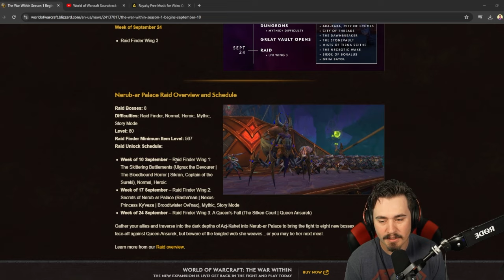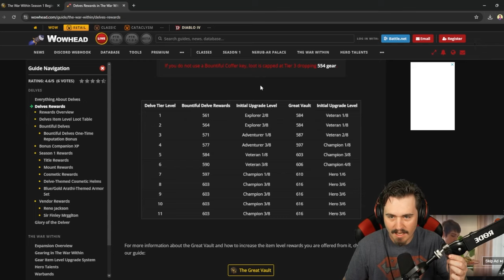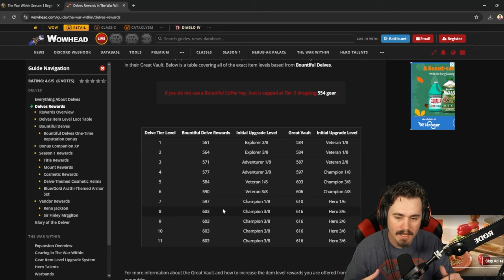Everything You Need To Know About Season 1 Week 1 in The War Within World Of Warcraft!!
Lets Take A Look At The War Within: Season 1: Week 1